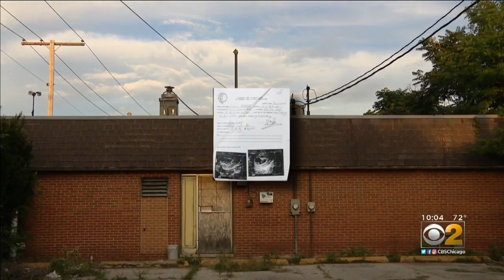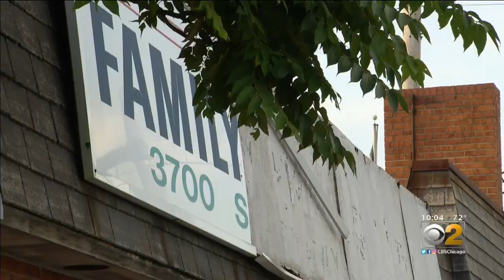Woman Says Abortion Doctor Who Stored Fetal Remains Left Her Scarred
Assetou is speaking out for the first time about her abortions performed by Dr. Ulrich Klopfer.